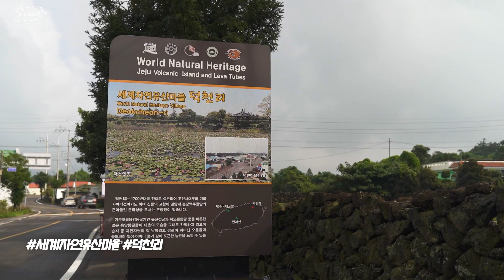[탐나는 보물섬] 세계자연유산마을 덕천리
“산과 물이 조화로운 마을, 세계자연유산마을 덕천리”

덕천리는 전형적인 중산간 풍경을 간직하고 있는 마을입니다. 오름이 많은 곳이기 때문에 군데군데 솟아있는 소담한 오름이 아름다운 경관을 더하고 제주의 정취를 간직한 돌담과 옛집의 형태에서 정겨운 정취를 느낄 수 있습니다.

*본 콘텐츠는 방역 지침을 준수하며 안전하게 촬영했습니다.